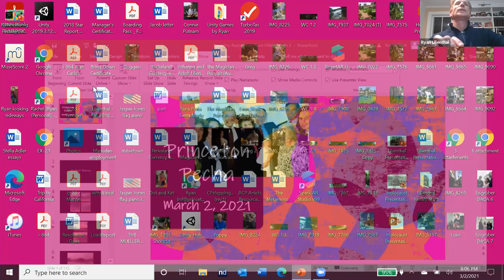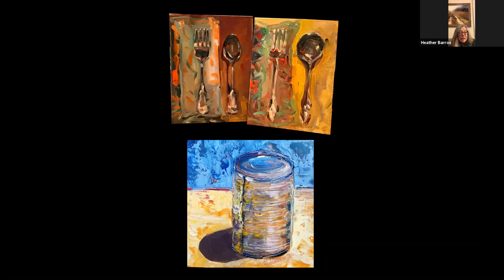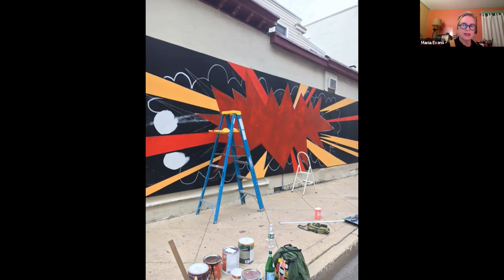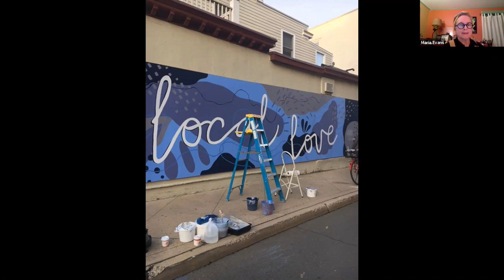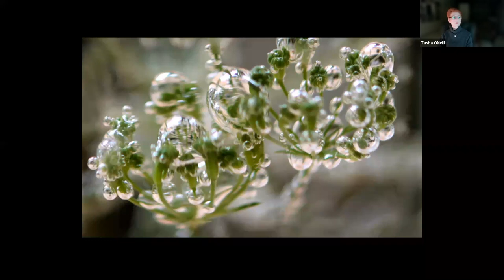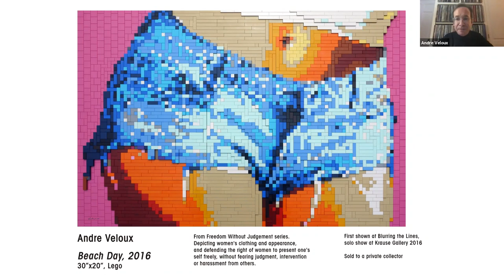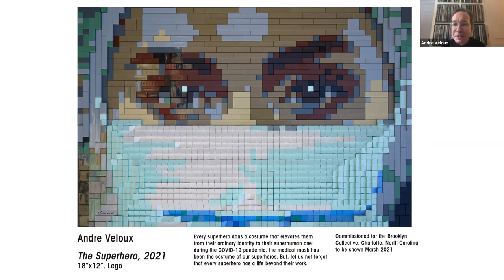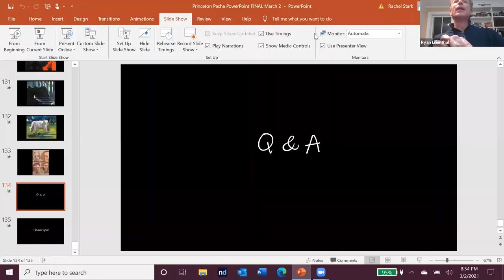Princeton Pecha: March 2021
Princeton Pecha brings local artists together to share their work in a virtual program inspired by PechaKucha, a lively, upbeat format created in Japan designed for more show and less talk. Each artist shows 20 slides for 20 seconds each (about 7 minutes per artist), exhibiting for the audience an array of visual expression.

Featured artists from the March 2, 2021 Princeton Pecha:
Heather Barros
Betty Curtiss
Maria Evans
Tasha O’Neill
Rhinold Ponder
Andre Veloux
Welcome by Adam Welch. Introductions by Ryan Lilienthal.